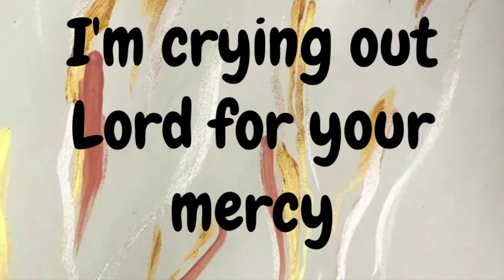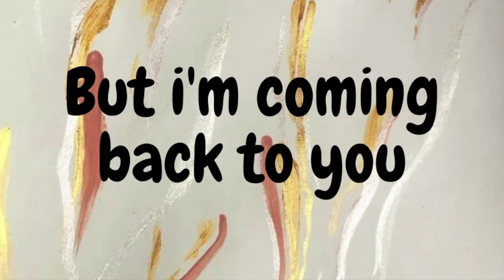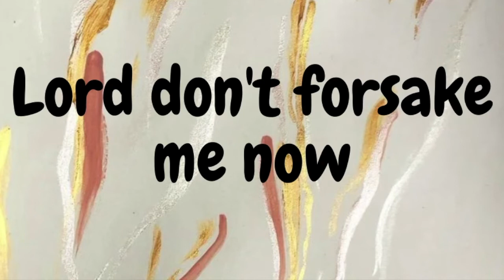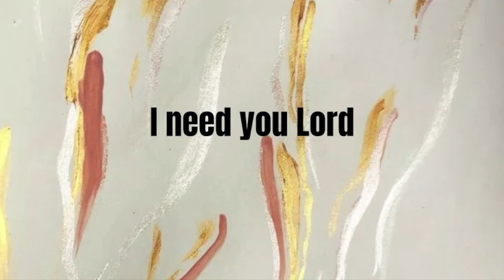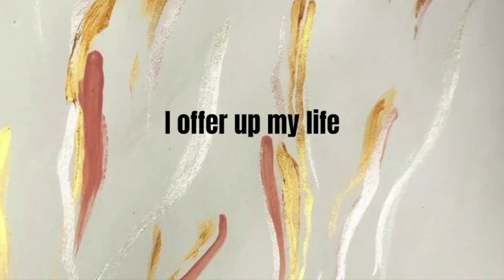LUKE WAREHAM FEAT. MICHELLE LUTZ - PURE HEART (Official Lyric Video)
Official lyric video for 'PURE HEART' by LUKE WAREHAM and MATT CADDICK.  Download or stream on all major music platforms. A big thank you to DAN STIRLING for his hard work in producing and thanks to MICHELLE LUTZ for singing on this song.

Pure heart focuses on our desire as Christians to become more like Jesus. Sometimes life can be difficult and draw us away from God, so this song Is a call for us to keep our eyes fixed on Jesus. In Matthew 5v8 it says, ‘Blessed are the pure in heart for they shall see God’. The more we keep our hearts leaned in towards God, the more we become like Him.

The song is part of Luke’s new 5 track EP ‘Pure Heart’ that is out on 12th August, produced by Dan Stirling, mastered by Tim Gosden and distributed via Wings Music Group. The EP will feature collaborations with Chris Sayburn, Donna Akodu, Lou Fellingham, Marc James and Michelle Lutz. Luke’s prayer in releasing the songs is that they would help people to have life changing encounters with Jesus, that connect them to the heart of God for their life and that the songs will speak into everyday life situations. Ultimately his hope is that the songs will draw people to Jesus.

Verse 1:
Make a way for me
Lift me out the pit
Throw my life upon your mercy (Jesus)
The God who parts the sea
Oh will you rescue me
I’m crying out Lord for your mercy

Pre-Chorus:
And I know that I have lost
The first love within my heart
But coming back to you

Lord don’t forsake me now
I have come to make my vow
And do the things I did at first

Chorus:
Give me a pure heart Lord
I bow down at your cross
And count my life as loss

I give you my whole heart Lord
Faced with mercies so divine
I offer up my life

Verse 2:
Take me back again
Breathe your life in me
Let me burn with holy fire (Jesus)

The God who conquered death
Conquer the sin in me
I’m crying out Lord please have mercy

Bridge:
I need you lord
Heal my heart and make it pure